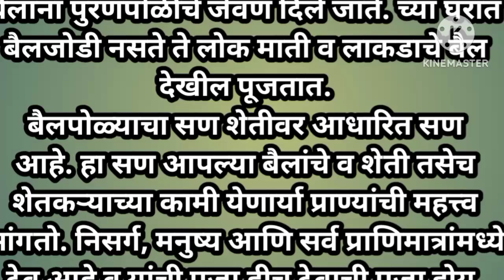पोळाbail Pola nibandh in Marathi|बैलपोळा निबंध मराठी|माझा आवडता सण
पोळाbail Pola nibandh in Marathi|बैलपोळा निबंध मराठी | पोळा निबंध|माझा आवडता सण |Pola निबंध
बैलपोळा निबंध मराठी | पोळा निबंध|माझा आवडता सण |Pola nibandh|bail Pola nibandh in Marathi|bail Pola

bail Pola nibandh in Marathi|बैलपोळा निबंध मराठी | पोळा निबंध|माझा आवडता सण |Pola nibandh

बैल पोळा निबंध मराठी
पोळा सण निबंध
बैल पोळा निबंध
पोळा सणा विषयी संपूर्ण माहिती
बैल पोळा माहिती मराठी
पोळा निबंध
पोळा निबंध मराठी
माझा आवडता सण
माझा आवडता सण निबंध
माझा आवडता सण निबंध मराठी
मराठी निबंध माझा आवडता सण
निबंध लेखन मराठी माझाआवडता सण
majha avadta San
Maza avadta San Marathi nibandh
Maza avadta San bail Pola
pola nibandh
bail Pola
bail Pola nibandh
bai lPola nibandh in Marathi
pola nibandh in Marathi
bail Pola nibandh in Marathi
bail Pola vishay nibandh

bendur sanchi mahiti marathi
 bandur bail pola
bandur sancahi mahiti
 बेंदूर सणाची माहिती
बेंदूर सणाविषयी माहिती
बेंदूर सण माहिती
बेंदूर निबंध